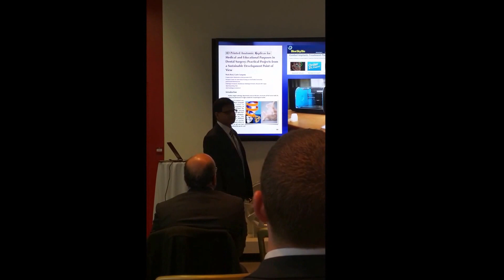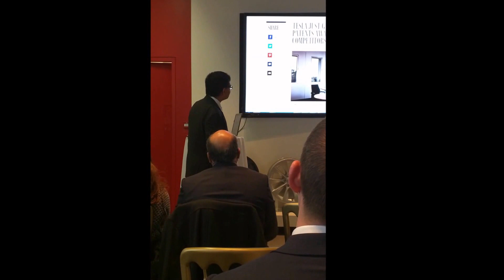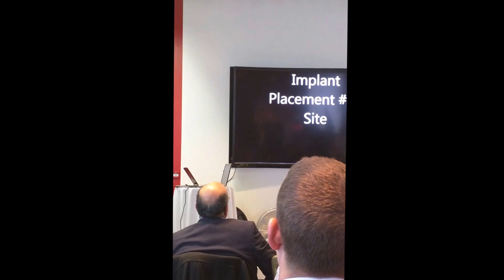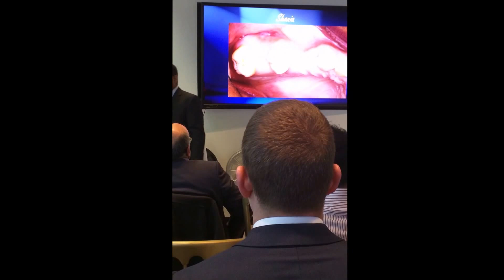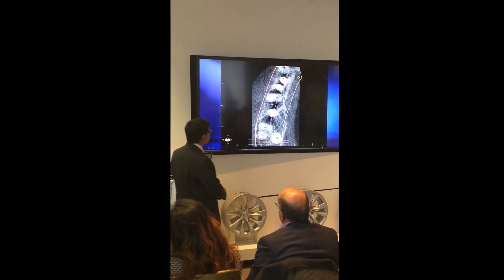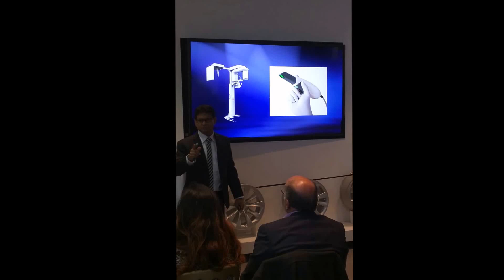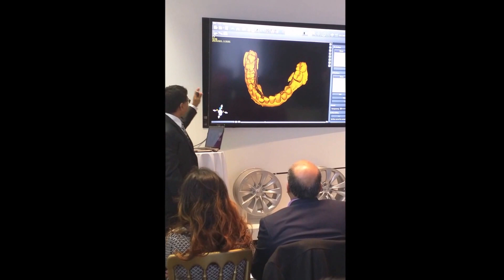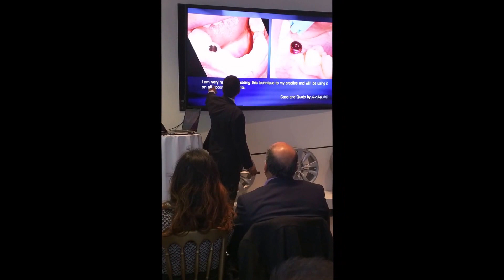Impression Scan CT to Surgical Guide Protocol.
Dr Rick Ferguson presents his 'Impression Scan CT to Surgical Guide Protocol' at Tesla Motors in London.

Video was taken by with a participants cell phone- please excuse the video quality. Shared with permission .

Blue Sky Plan can be used to design and  fabricate Surgical Templates for all implant systems and all guided surgical kits.